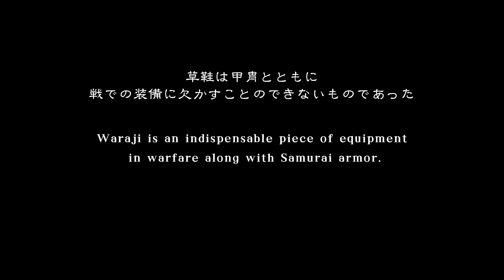草鞋（わらじ）作りを習う 【自習用】草鞋の編み方を習得するための動画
甲冑装束の足元に欠かせないのが草鞋（わらじ）。その草鞋作りを習得するために愛知県豊田市足助町の三州足助屋敷さんで草鞋の編み方を教えていただきました。
この動画は三州足助屋敷さんの許可をいただき撮影し、自習用に制作しましたが、公開の許可をいただきましたので、YouTubeに公開させていただきました。

この動画では草鞋作りの一連の工程を収録しております。

草鞋づくりにご興味のある方はぜひご覧ください。

三州足助屋敷さんでは事前予約をすれば、草鞋や藁草履の作り方を教えていただける教室があります。
詳しくは下記の三州足助屋敷さんのWEBサイトをご覧ください。
【三州足助屋敷さんについて】
三州足助屋敷は、愛知県豊田市足助町にある観光施設で、かつての農家の暮らしを再現。
茅葺き屋根の母屋や土蔵の建物と昔ながらの手仕事を見学したり、実際に体験することができる施設です。
・三州足助屋敷さんのホームページ
・所在地
　〒444-2424 愛知県豊田市足助町飯盛３６

戦国時代、武士は戦場で草鞋を履いておった
The Sengoku Period, SAMURAI wore WARAJI on the battlefield.

草鞋は甲冑とともに戦での装備に欠かすことのできないものであった
Waraji is an indispensable piece of equipment in warfare along with Samurai armor.

そこで、草鞋づくりを習得するため愛知県豊田市足助町の三州足助屋敷で草鞋づくりを習ったでござる
So, in order to master the art of Waraji making, he learned to make Waraji at the Sanshu-asukeyashiki in Asuke-cho, Toyota City, Aichi Prefecture.

【草鞋制作工程】
0:00 草鞋について
0:27 ❶芯縄をなう　Twine a core rope
8:05 ❷布巻き藁を作る　Making cloth rolled straw
10:43 ❸つま先をなう　Twine one's toes
16:02 ❹最初の乳までをなう　Twine up to the first ring
20:56 ❺最初の乳をつける　Attach the first ring
23:08 ❻二番目の乳までをなう　Twine up to the second ring
24:45 ❼二番目の乳をつける 　Attach the second ring
26:25 ❽かかとまでをなう 　Twine up to the heel
29:30 ❾かかとを仕上げる 　Finish the heel
36:16 ❿仕上げ 　Perform final finishing touches

◎BGM
作者：shimtone （シムトーン）

◎英文読み上げ
この動画冒頭の英語音声は音読さんを使用しています。

◉甲冑武
甲冑に関連する様々な動画をお届けするチャンネルです。
This channel provides various videos related to japanese samurai armor.